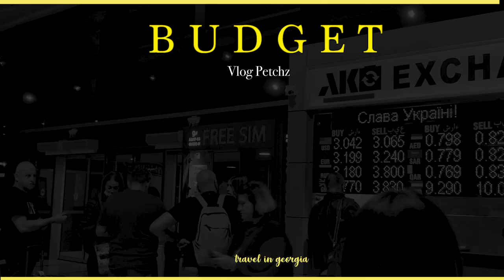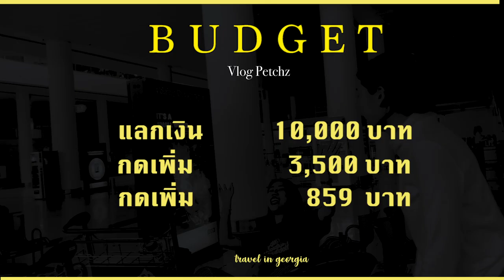จอร์เจีย วันสุดท้าย โดนไม่ให้กลับไทย + สรุปค่าใช้จ่ายตลอดทริป! | PetchZ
ตอนสุดท้ายกับทริปจอร์เจีย ใครจะรู้ว่า สิ่งที่ไม่คาดคิดจะเกิดขึ้น ต้องกลับไปกินข้าวบนกระเป๋าเดินทางเหมือนวันแรก 😥

ใครที่อยากรู้ค่าใช้จ่ายตลอดทริปอยู่ที่ช่วงท้ายคลิปเลยนะค้าา
16:36 สรุปค่าใช้จ่าย